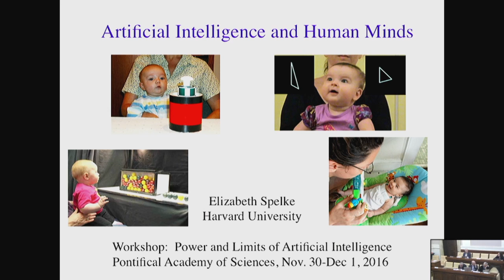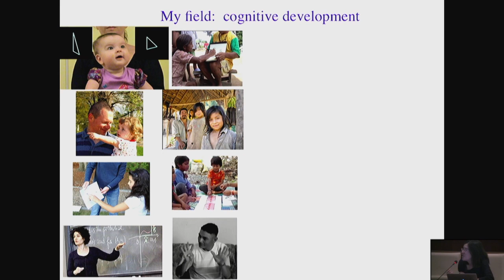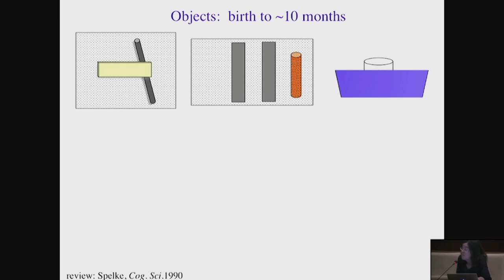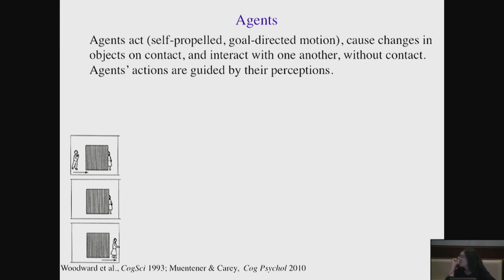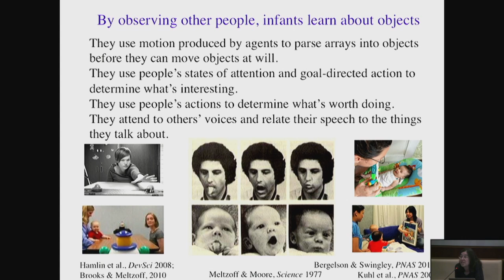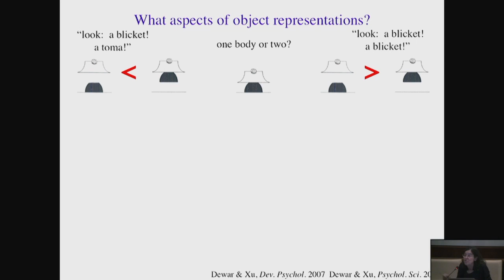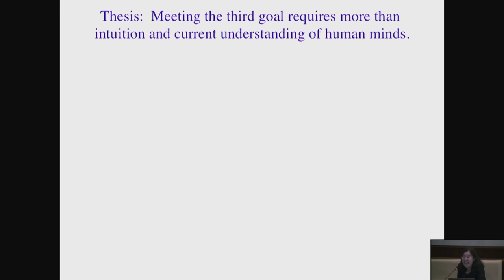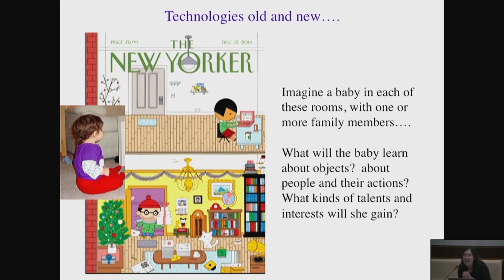Elizabeth Spelke | The Power and Limits of Artificial Intelligence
Artificial Intelligence and Human Minds: Perspectives From Studies of Infants

Workshop 30 November - 1 December 2016 – One of the key issues today concerns the place of the human person in a growing digital environment of increasing complexity that not only expands the range of his or her capacities, but also may compete with them or even replace them. Over the past fifty years, robots and computers have progressively supplemented humans, initially only in relatively simple computational and manipulation tasks, but more recently in higher cognitive tasks that used to be the prerogative of the human brain, including language, mathematics, probabilistic reasoning and decision making. A crucial question is how to enhance the productive interactions between humans and artificial intelligence (AI). As such interactions reach new orders of complexity, many researchers and philosophers feel that the outcome may defy our understanding and produce radical changes in our personal and social life in the near future.